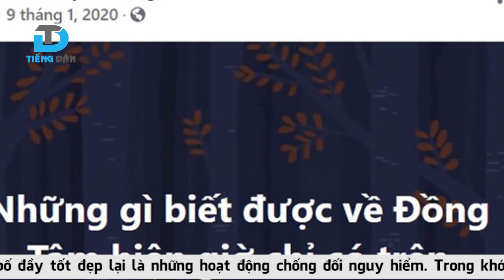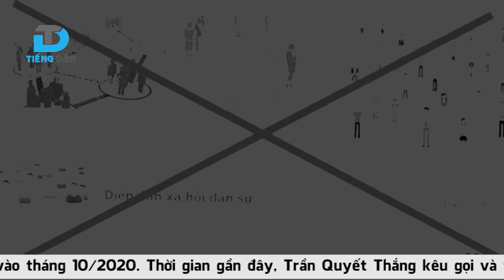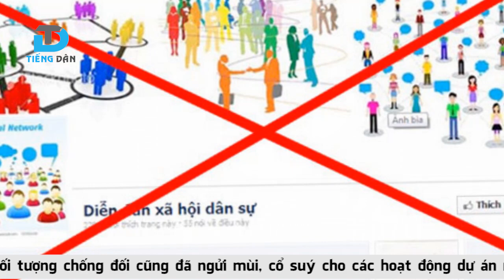Hà Tĩnh: Sự thật phía sau “gương sáng vì cộng đồng” của Trần Quyết Thắng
Thời gian qua, một số tờ báo, trang mạng xã hội có nhiều bài viết ca ngợi Trần Quyết Thắng (Hương Sơn, Hà Tĩnh) chuyên làm “việc tốt vì cộng đồng”. Thế nhưng, Trần Quyết Thắng là một phần tử câu kết chặt chẽ với tổ chức phản động VOICE – một tổ chức ngoại vi của Việt Tân.